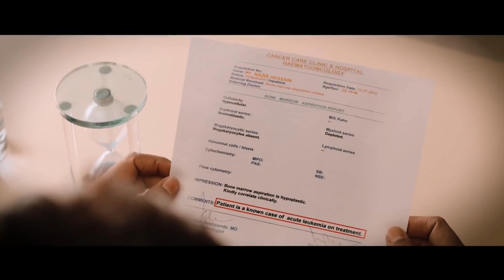𝐓𝐢𝐦𝐫𝐨 𝐍𝐚𝐣𝐚𝐫𝐦𝐚 by Anju Panta | Bimala Humagai |𝐅𝐭. Najir Hussain, Achal Sharma | New Nepali Song 2022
Presenting new Nepali Song 𝐓𝐢𝐦𝐫𝐨 𝐍𝐚𝐣𝐚𝐫𝐦𝐚 by Anju Panta | Bimala Humagai 𝐅𝐭. Najir Hussain Achal Sharma only on BKC YouTube channel.

🎶 Audio Credits:-
♬ Song:-
𝐓𝐢𝐦𝐫𝐨 𝐍𝐚𝐣𝐚𝐫𝐦𝐚

♬ Vocal:-
Anju Panta

 ♬ Lyrics:-
Bimala Humagai

Nabin Karki

Bishal Niraula

🎬️ Video Credits:-

🎬️ Artists:-
Najir Hussain
Achal Sharma

🎬️ Edit:-
Bikash Dhamala

🎬️ Cinematographer:-
Buddha Thapa

🎬️ Direction:-
Nikesh Khadka

🎬️ Audio/ Video
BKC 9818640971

 Unauthorized downloading and uploading on YouTube channels is Strictly Prohibited And will attract punitive measures from Bodha Knowledge Company Embedding to a website is allowed.